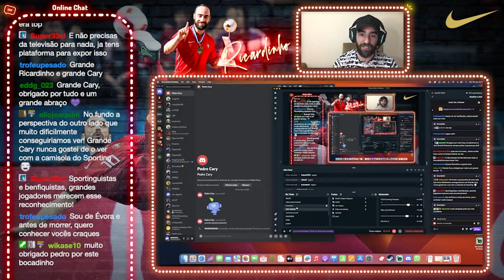CONVERSA COM PEDRO CARY!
CHEGA AO FIM A CARREIRA DESPORTIVA DE UM EXEMPLO DO FUTSAL!